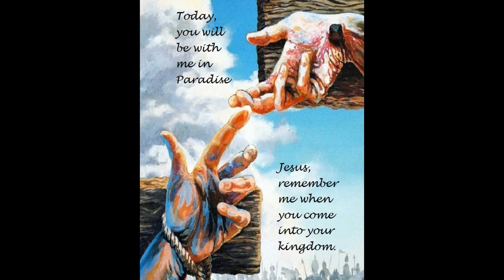Divine Mercy Message for April 5, 2023